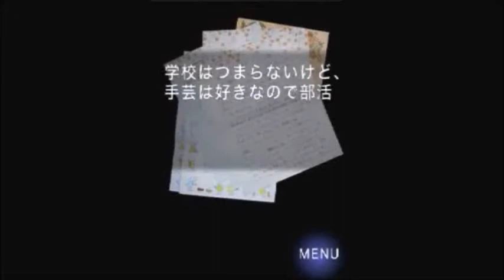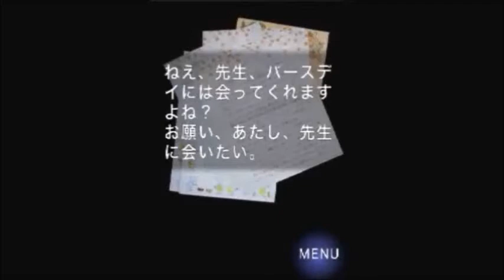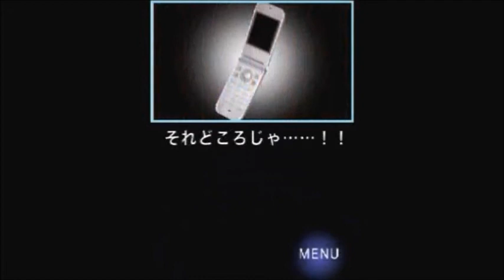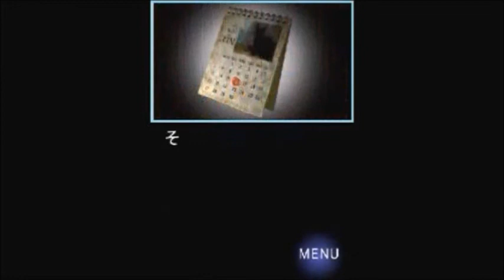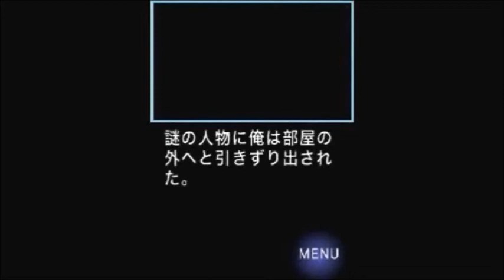【御札様４】真夏のギャグホラー☆ 一夜怪談 実況プレイ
浅葱さんが豪快に登場ヽ(・∀・ )ﾉ
萩間くんの目が再起不能になったかも知れないw
※ため録りのため、既に声がガラガラですw